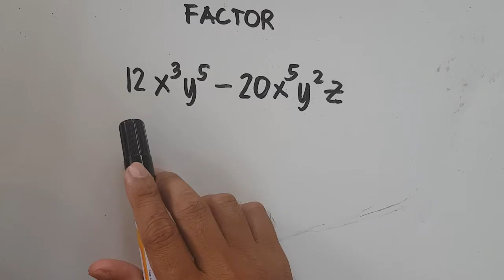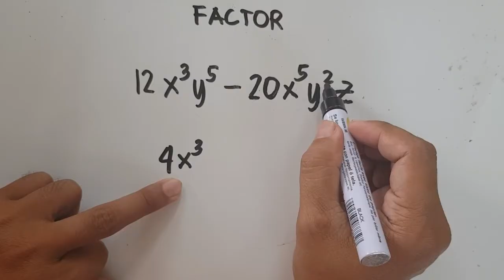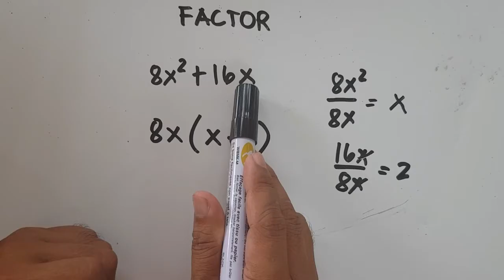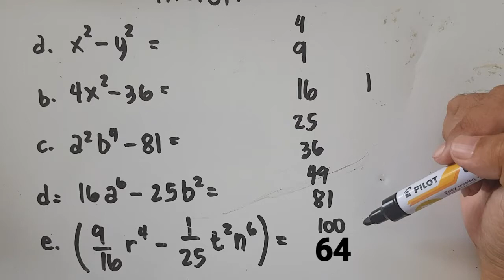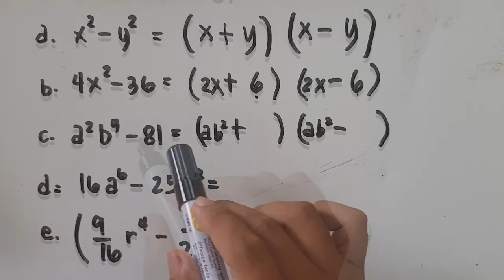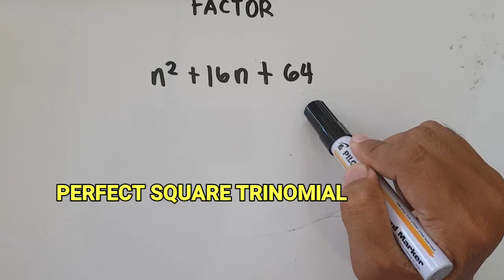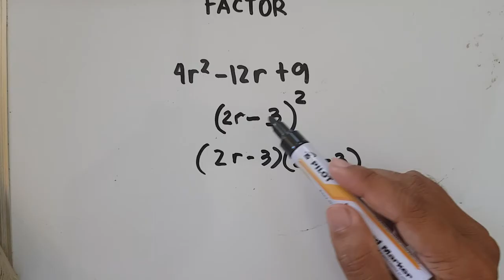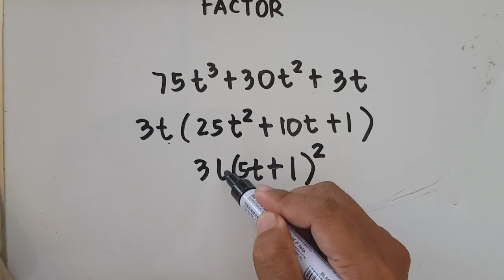FACTORING (GCMF) part 1 | Math Tagalog